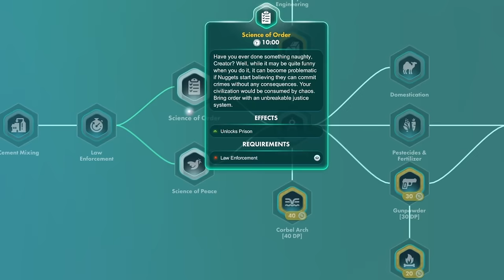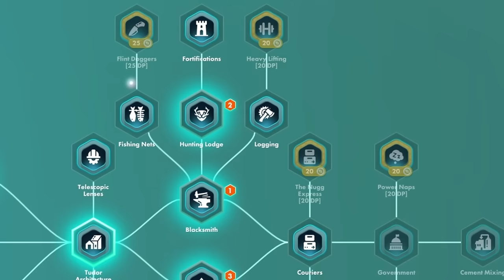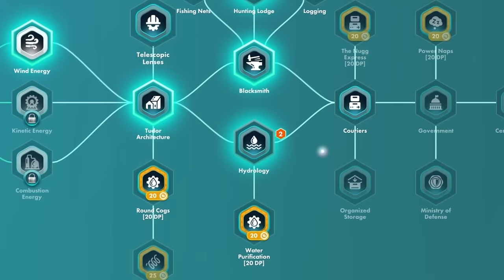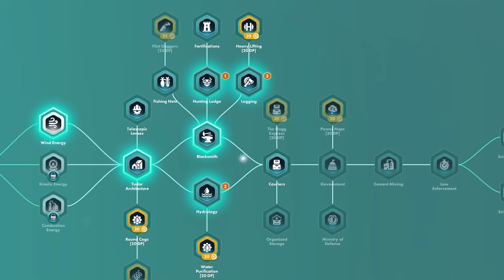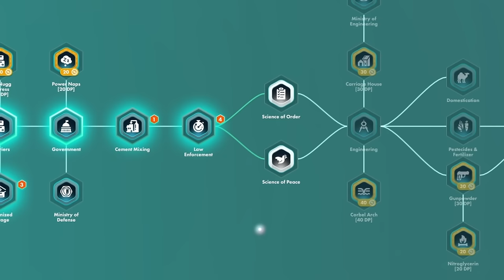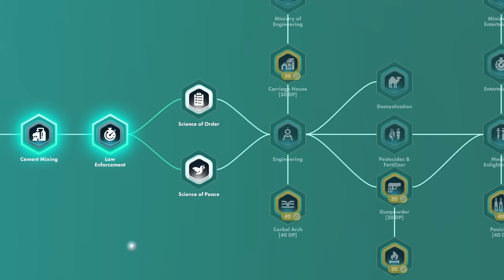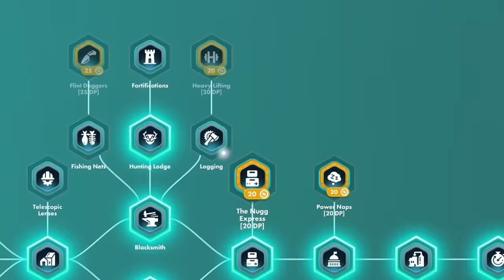I Accidentally DOOMED Humanity in The Universim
Maybe it wasn't the best choice to build next to the thing that looked like a volcano... but maybe Neff Nuggszos can save us!